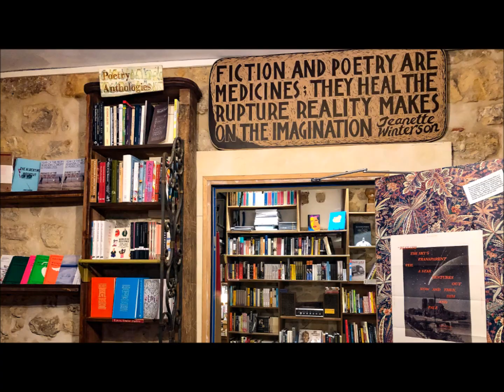LASSATE STA' poesia di: Luciano Somma - Legge: Armando Fusaro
Di LUCIANO SOMMA
LASSATE  STA’
Si penzate ca ‘e solde sulamente
Ve ponno da’ salute ,
gioia e ricchezza ,
lassate stà, nun ‘mporta , nun fa niente…
nun leggite stu libbro, è na schifezza.
Facitelo restà dint’’a vetrina
Passate annanze, nun ve ne curate ,
nun è ‘a ricetta pe’ na medicina ,
pirciò sentite a mme, nun l’accattate !

Video amatoriale di:Armando Fusaro